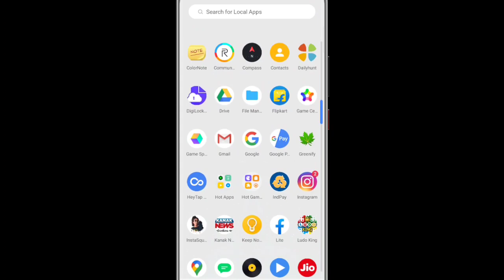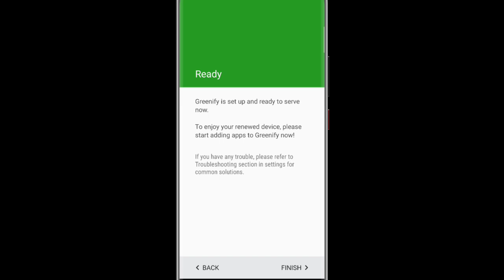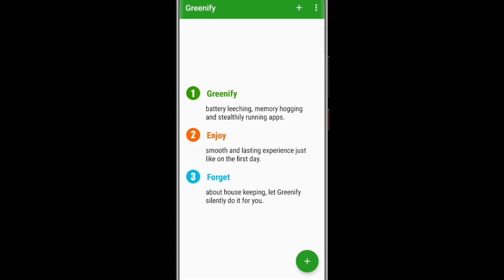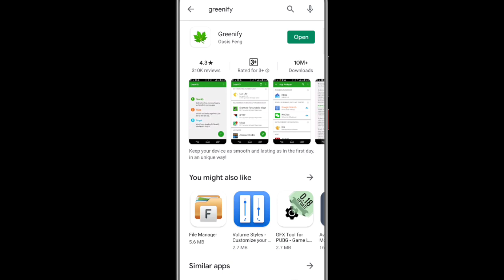ଆଉ Phone ରୁ Charge ଜଲଦି ସରିବ ନାହିଁ ପୁରା ୨ଦିନ ଚାଲିବ ଏହି Setting କରିଦିଅନ୍ତୁ Android Secret Tricks